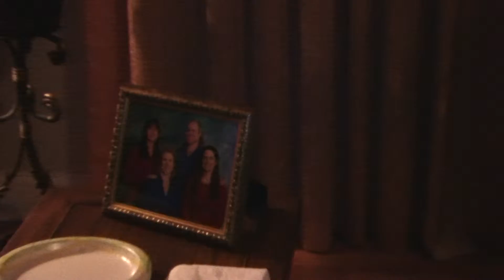Denis' 75th birthday surprise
Denis' 75th birthday suprise was his son, Kyle, flying in to Ohio, from Alaska and surprising him. An hour before this video was taken, us 4 siblings (from 4 different states) got together and had a professional photo of all of us taken, Denis was trying to figure out how we got Kyle in the picture, not knowing he was in town. Enjoy.